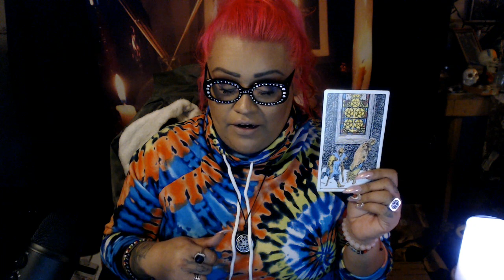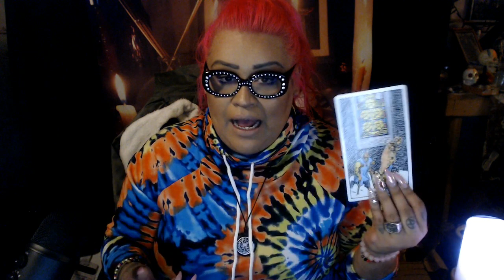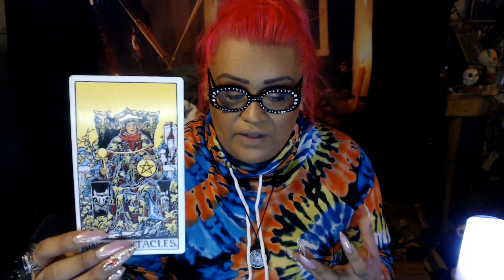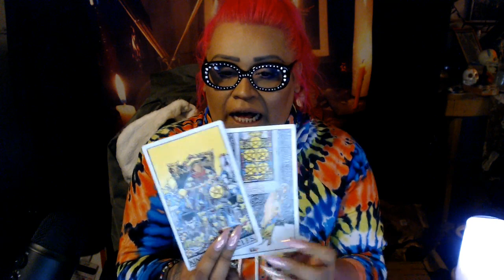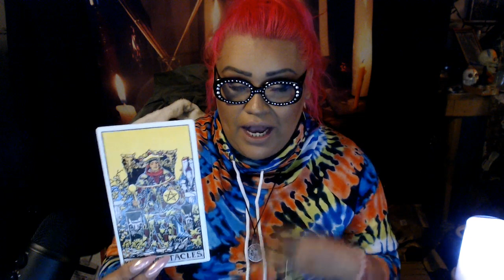Gemini March Mid Month Love Reading "Don't Lose Hope"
3 Card Reading
30 Min Reading
1 Hr Reading